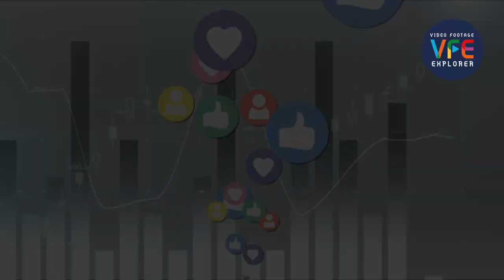Social Media Stock Video | 2021